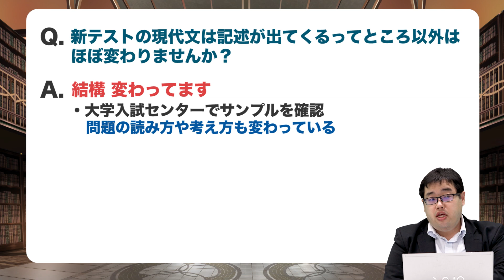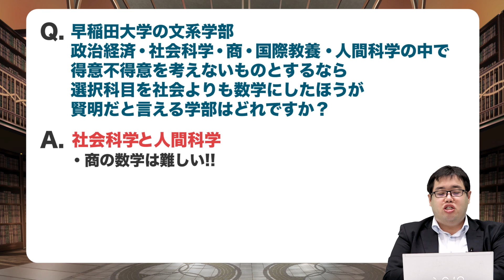【あなたの質問にドンドン答える!!】中森先生と中森明菜は関係あるの!?｜《一問一答》教えて中森先生!!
今回の質問は『中森先生と中森明菜は関係あるの!?』です!!
伝説的な歌手と中森先生の関係について、ついに答えが!?